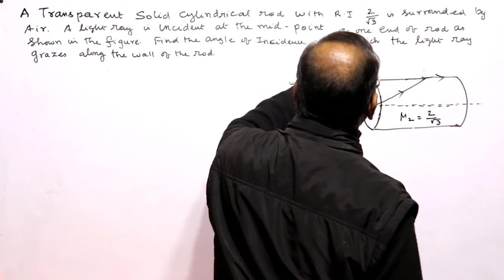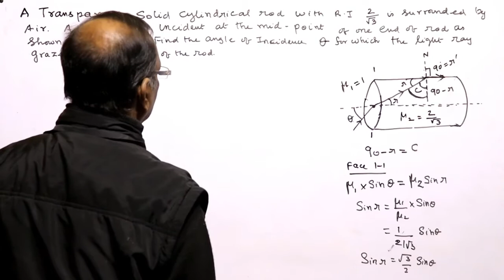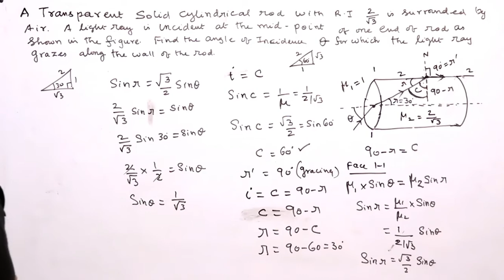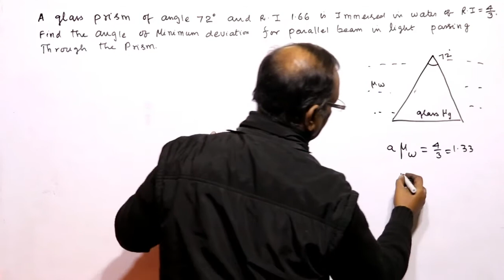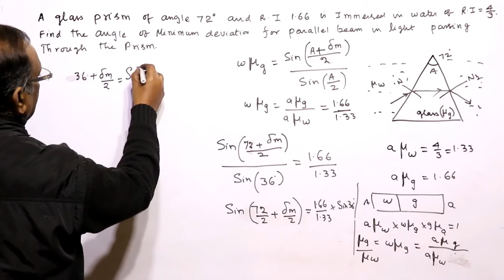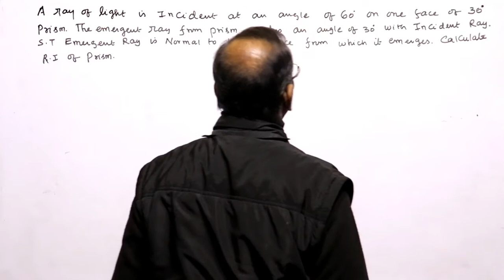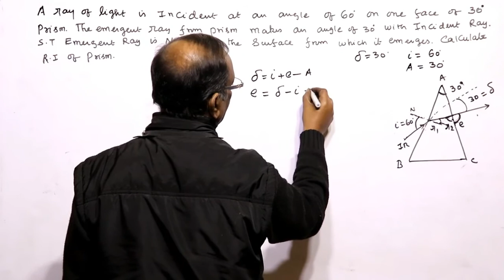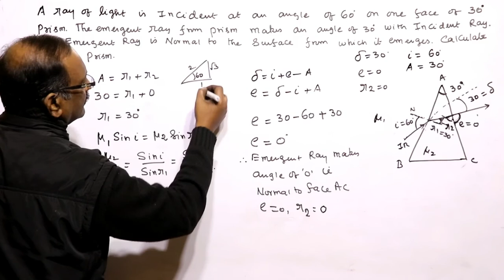09 PRISM NUMERICALS II for Board NEET JEE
Numerical II on Prism ( angle of minimum deviation and total internal reflection)  for NEET and JEE